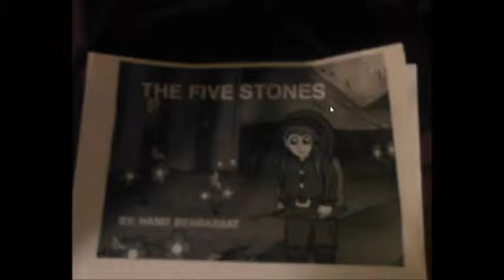FiveStonesTest 9 8 14